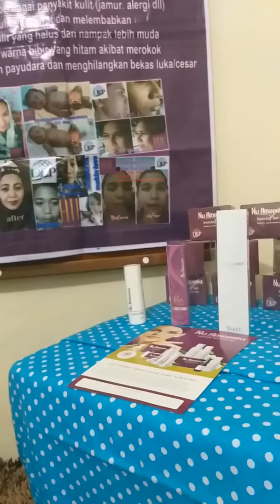Cara Pemakaian Paste Cleanser Nu Amoorea | Ubay AVC Nu Amoorea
Cara Pemakaian Paste Cleanser Nu Amoorea oleh Ubay AVC Nu Amoorea

Untuk informasi dan konsultasi lebih lanjut bisa hubungi via WA:
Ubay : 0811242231